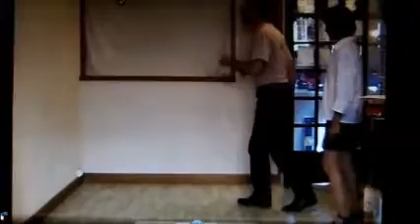Rock Dancing 4 temps yvan salaun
Extrait dvd1/4 de Rock 4 temps dans lequel je structure le pas de base.
C'est le 4 temps "double" (pointe/talon) par rapport au rock dit des étudiants (plat du pied). 50 figures par niveau.
Faible qualité vidéo voulue de l'extrait.